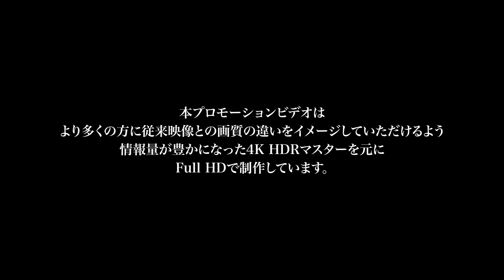【驚異の4Kリマスター画質をPVで体験！】『ウルトラセブン』 4K UHD & MovieNEX 好評発売中！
＊この動画は、4K解像度以上の画面にフルスクリーンでお楽しみ頂く事をおすすめします。
UHDに初収録の4K HDRリマスター版と、過去のDVD・ブルーレイ版の画質の違いを、ぜひご覧ください！

【好評発売中！商品詳細はこちら】⇒

4K HDRリマスターには、厳重に保管されてきた『ウルトラセブン』の16mmオリジナルネガ原版を使用しています。
これによりフィルムに刻み込まれた情報を余すところなく活かした、精細かつ色彩豊かな映像が完成。自然な高解像感を得つつHDRを活かし、輝きや色彩・黒の深みといった繊細な階調が、より一層際立ちました。

ウルトラセブンが、史上最大の鮮やかさでよみがえる！

※本PVは、HDR対応モニタをお持ちでない方にもリマスター画質を体験していただけるよう、4K SDRで制作しております。
ですが、情報量が豊かになった4K・HDRマスターを元に制作しているため、従来のDVD、Blu-rayマスターとの違いを垣間見ていただくことが可能です。
実際の商品では、HDR10規格で本編が収録されています。